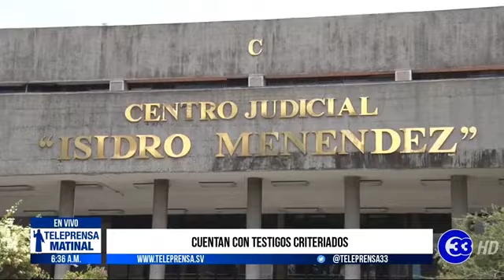Teleprnesa33 | Fiscalía los acusa de tres delitos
| La Fiscalía General de la República presentó la acusación formal contra el expresidente de la República, Mauricio Funes Cartagena, y el exministro de Seguridad, David Munguía Payés.